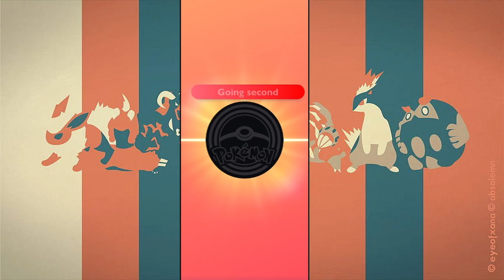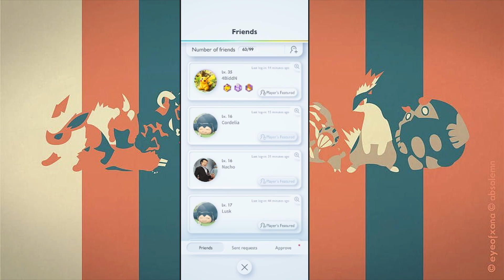[Pokemon TCG Pocket] Mewtwo EX & Gardevoir part 1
Same stream as my two previous videos, this time showcasing the Mewtwo EX & Gardevoir deck.